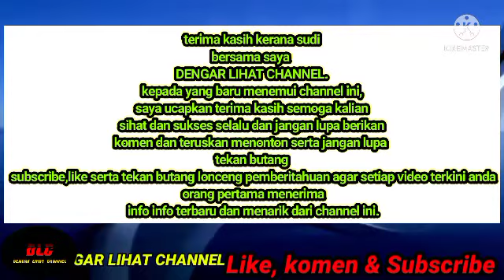EKONOMI MALAYSIA DIPULIHKAN..//KENYATAAN ZAFRUL..!!!